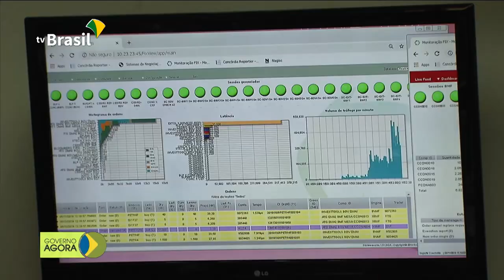PEC do Pacto Federativo propõe ajustes nas contas públicas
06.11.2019 - Uma das medidas para alcançar o crescimento sustentável do país entregues esta semana pelo Governo Federal ao Congresso Nacional é a PEC do Pacto Federativo. A expectativa do mercado é que as medidas, com otimização dos gastos públicos, atraia investimentos para o País.